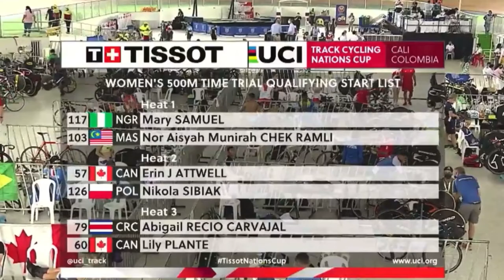2021 Nations Cup Cali - Women’s 500m Time Trial (Qual) Aisyah Munirah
2021 TISSOT UCI TRACK CYCLING NATIONS CUP CALI, COLOMBIA

📍 Cali, Colombia 🇨🇴
📺 Live stream on Facebook (UCI Track Cycling Nations Cup Cali)

Day 3 (11 September)

Women’s 500m Time Trial (Qualifying)
🚴‍♀️Aisyah Munirah